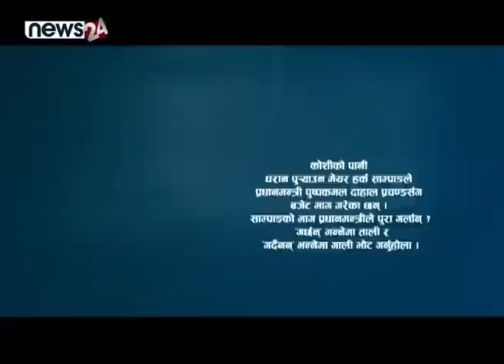MORNING NEWS_7 AM_2079_12_23 - NEWS24 TV